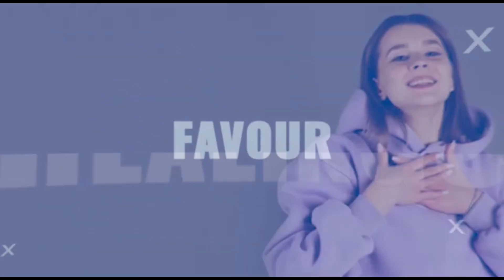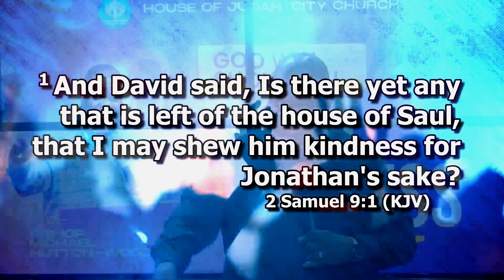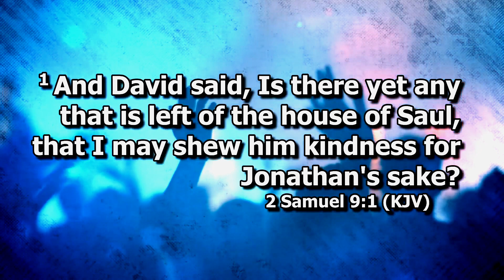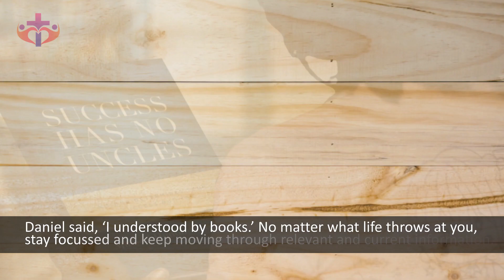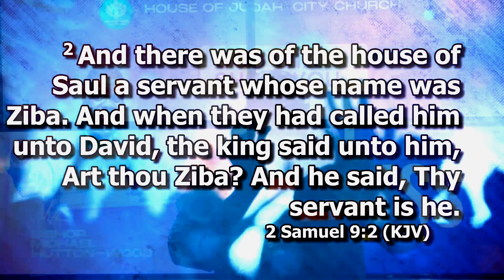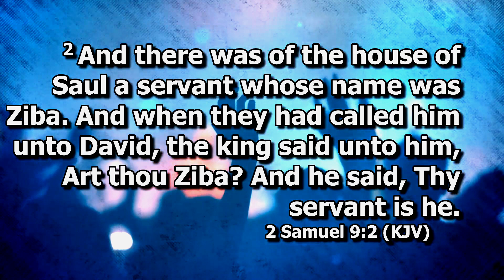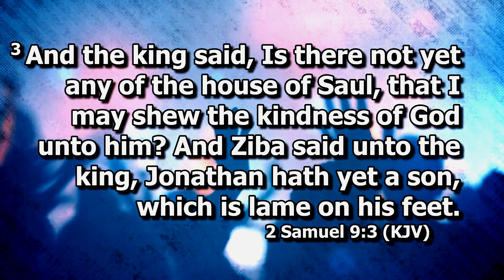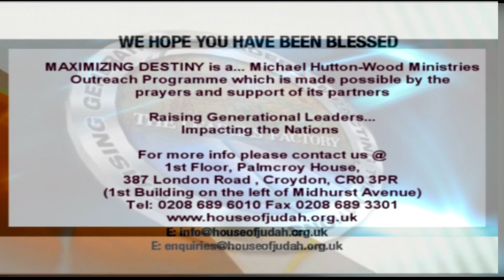GOD WILL SHOW YOU GREAT KINDNESS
GOD WILL SHOW YOU GREAT KINDNESS - Teaching by Bishop Michael Hutton-Wood
1st & 2nd Floor, Palmcroy House, 387 London Rd, Croydon CR0 3PB